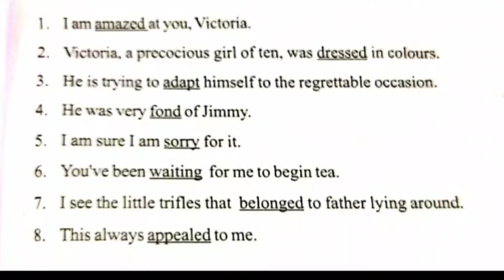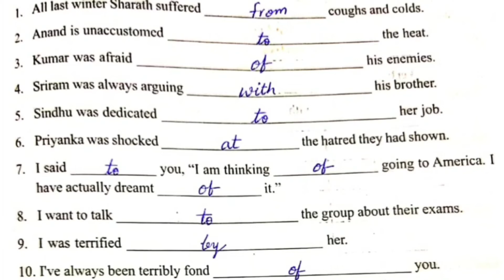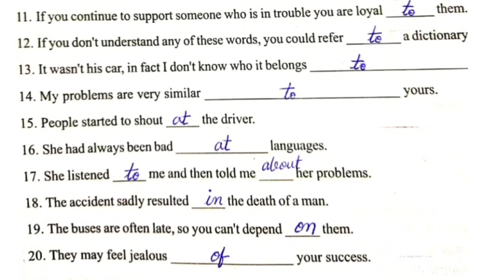A.P.10th Class English Grammar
Day - 12, Prepositions , Textual Exercise